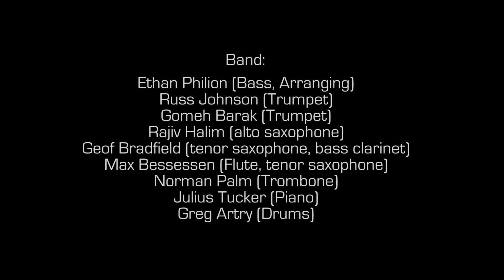Remember Rockefeller at Attica performed by Ethan Philion's Meditations: The Music of Charles Mingus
Meditations: The Music of Charles Mingus performs Ethan Philion's arrangement of Remember Rockefeller at Attica, a song titled to remind people of the murder of several prisoners and prison guards in the violent response ordered by Governor Rockefeller in the 1971 Attica Prison Uprising, live at Fulton Street Collective.
Band:
Ethan Philion (Bass, Arranging)
Russ Johnson (Trumpet)
Gomeh Barak (Trumpet)
Rajiv Halim (alto saxophone)
Geof Bradfield (tenor saxophone, bass clarinet)
Max Bessessen (Flute, tenor saxophone)
Norman Palm (Trombone)
Julius Tucker (Piano)
Greg Artry (Drums)

Video by Max Williams & Corey Henderson
Audio by Nick Broste